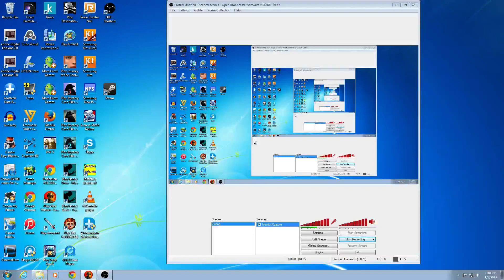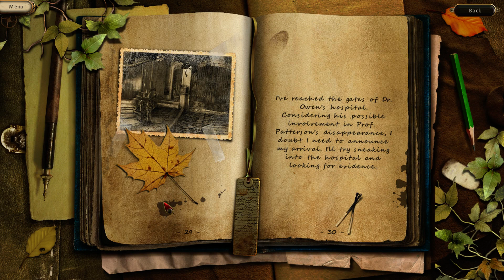Alex Hunter Lord of the Mind Part 2: The Puzzles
In this Part you can hear my voice a bit better Hope you enjoy my game-play.